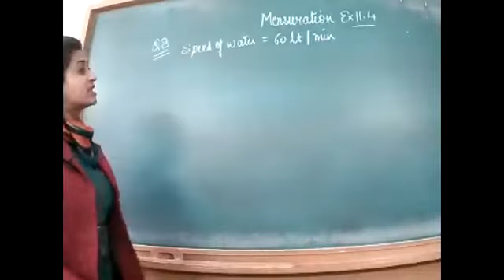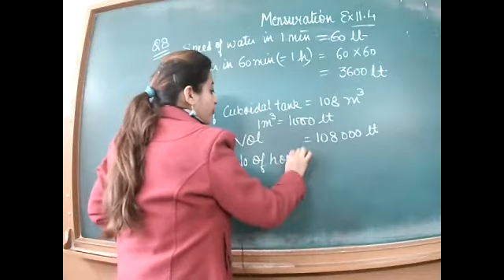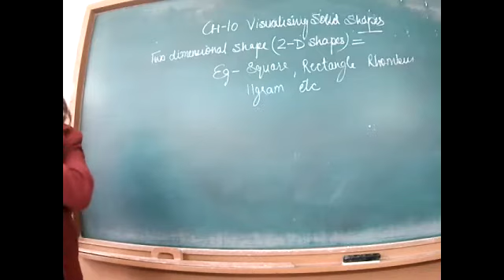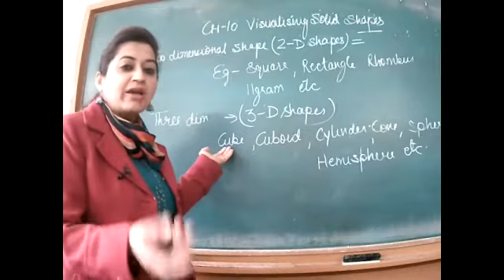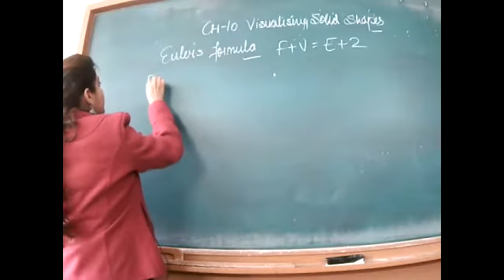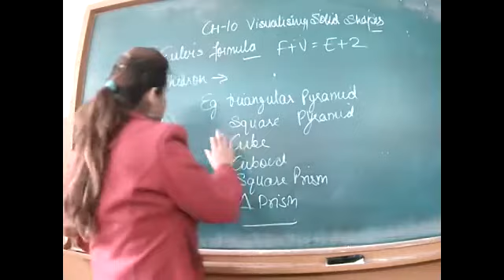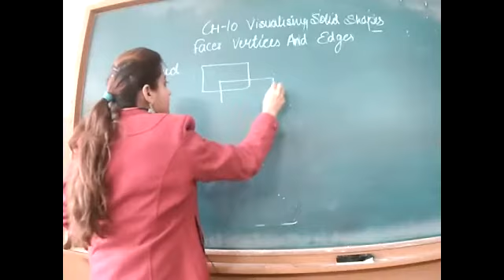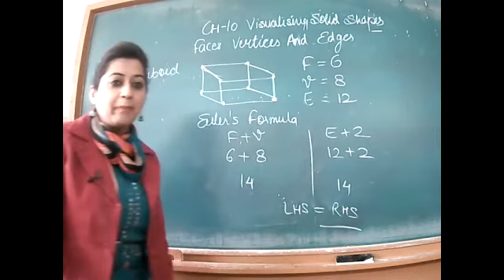15.01.22, 8B ,MATHS